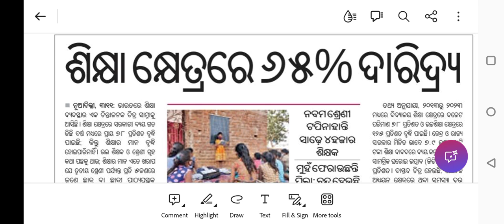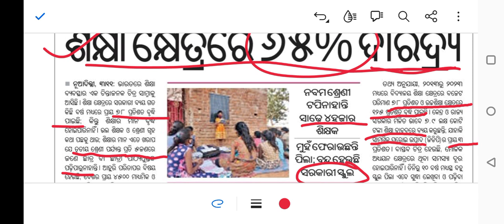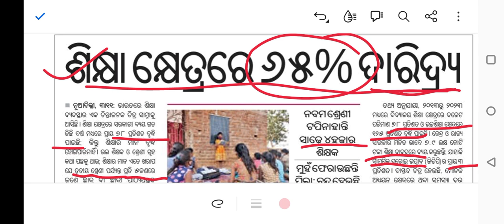Learning poverty 65% in India- World Bank //ଭାରତ ରେ 65% ଶିକ୍ଷା ଦରିଦ୍ର୍ୟ - ବିଶ୍ୱ ବ୍ୟାଙ୍କ